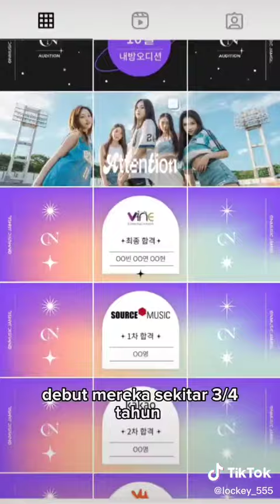TRAINEE Vine Entertainment 2022?? Masih dalam Tahap pertama di IG